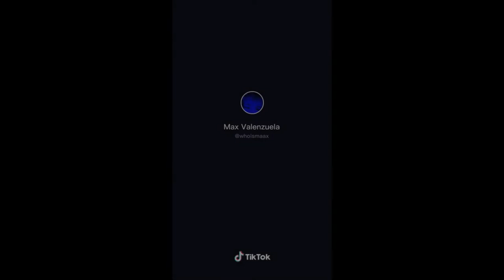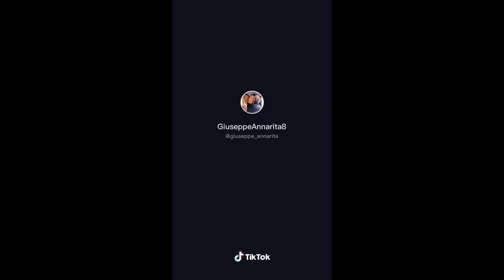FAKE TEXT SOUND | TikTok LOYALTY TEST !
Please check all the creators in the video.

- "Who is your high schools most famous alumni ?" | Famous people's school friends compilation